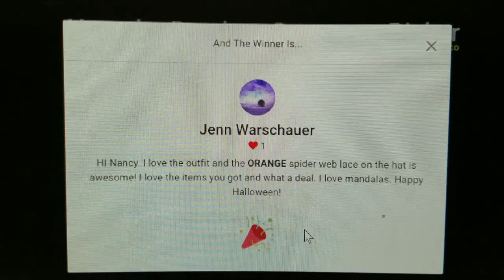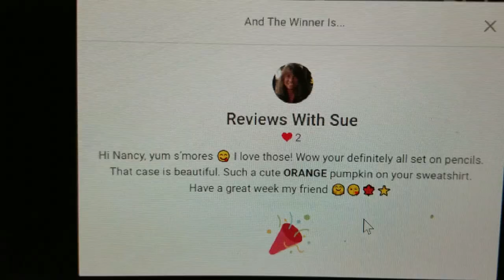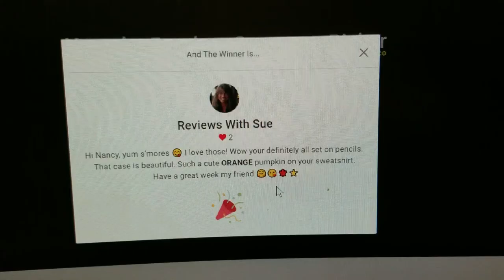And the Giveaway Winners Are ...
Congrats to our (2) Winners!!!

I am not responsible if anything is lost or damaged in the shipping, or any allergic reactions Congratulations to our winner!!!

XOXO. Nancy